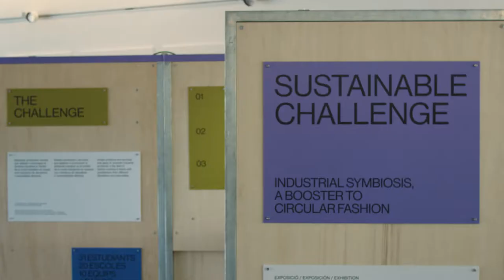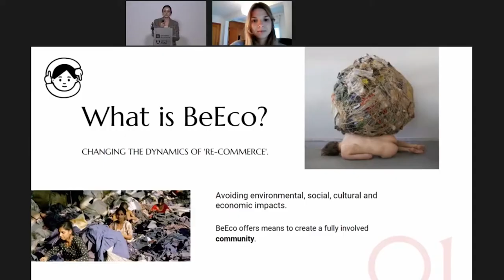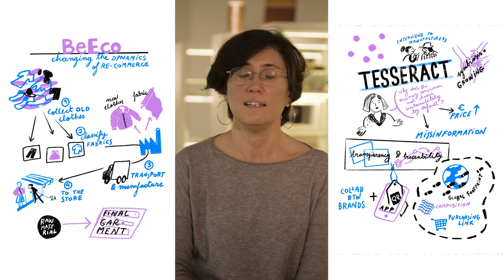Sustainable Challenge 2021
Así ha sido la tercera edición del SustainableChallenge con el lema de la simbiosis industrial como herramienta para aplicar los conceptos de economía circular en el ecosistema empresarial de la moda.

Las comisarias Elizabeth Cardwell y Verónica Kuchinow nos cuentan cómo ha sido todo el proceso de trabajo, que culminó con la presentación de los proyectos creados por estudiantes de diferentes disciplinas del diseño de escuelas de España, Reino Unido, Italia y Portugal.

«Sustainable Challenge’21. Industrial Symbiosis: A Booster to Circular Fashion» ha sido organizado por MODA-FAD, Design Manchester y British Council con la colaboración del Politécnico de Milano y la Nueva Universidades de Lisboa.

Gracias a todos aquellos implicados en el proyecto: comisarias, escuelas, estudiantes, expertos y al Ayuntamiento de Barcelona y el Disseny Hub por apoyar un año más este reto dirigido a mentes jóvenes y creativas para buscar soluciones a problemáticas actuales.